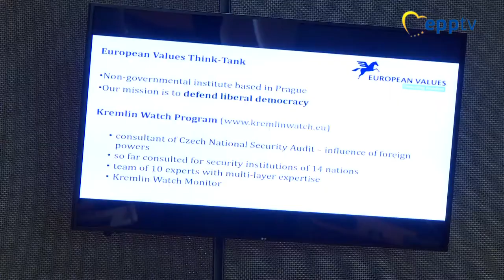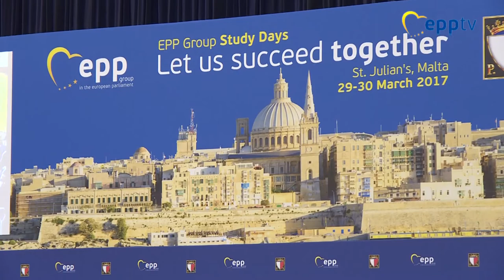Step up fight against Russian anti-EU fake news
The EU must combat Russian undercover efforts to hijack politics in the West by coordinating its counterintelligence efforts and by providing more funding and staff to combat disinformation campaigns. Jaromír Štětina, a Czech MEP and EPP Group Member, says the EU must confront a Russian hybrid war against the EU itself.